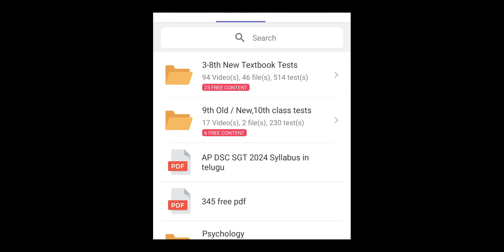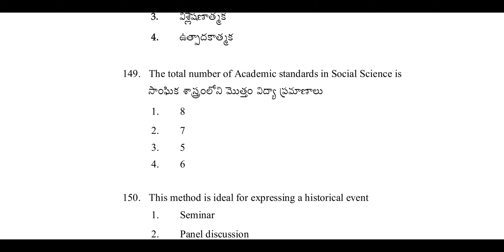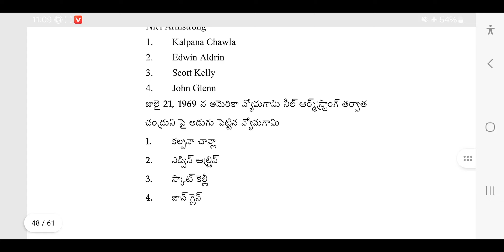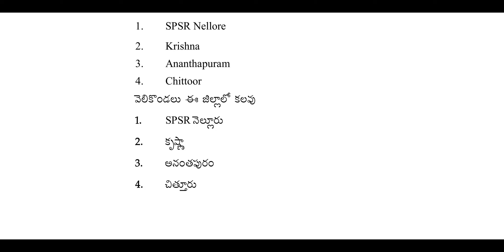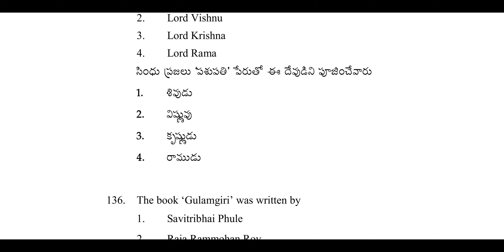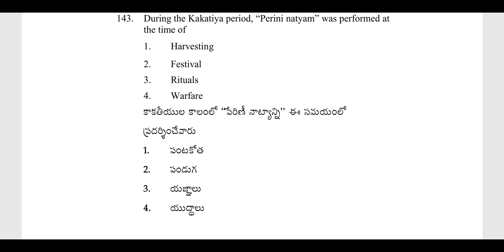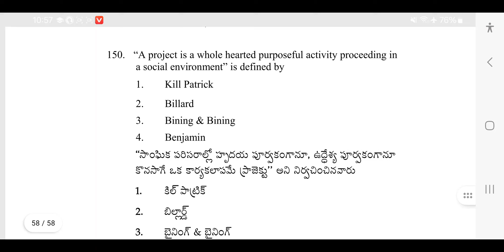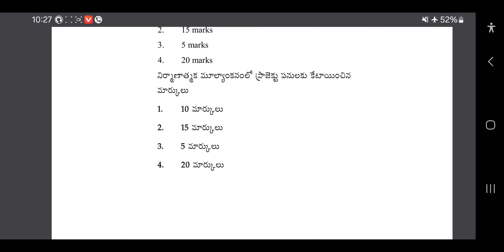Tet 2024 EVS Previous Bits అన్నీ ఒకే వీడియో లో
Psychology తెలుగు అకాడమీ పుస్తకం పూర్తి వివరణ + Bits Explanation + tests 99/- only

🔥ఆంధ్రప్రదేశ్ 3-10th New Pdfs Downloads with in App

AP TET / Mega DSC (SGT) 2024 Full Video Classess by Avanigadda Faculty 599